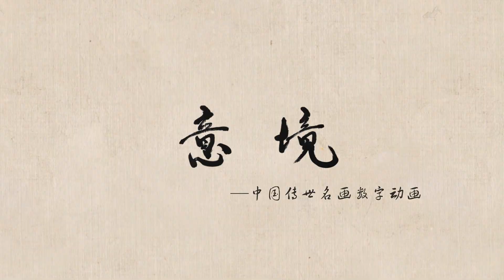千里江山„Tausend Li Berge und Flüsse“（下）(2/2) —中国传世名画数字动画 Berühmte chinesische Gemälde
一、《千里江山图》北宋（公元960年-1279年） 王希孟

    《千里江山图》是北宋一位十八岁的少年画家王希孟用时半年完成的青绿长卷巨作，是宋代青绿山水画中具有突出艺术成就的代表作。画卷纵51.5cm，横1191.5cm，现收藏于北京故宫博物院。
    《千里江山图》的“青绿山水”，是用矿物质的石青、石绿上色，山石厚重，画面富丽，色泽灿烂。画作通过采用散点透视的方法，呈现了“景随步移”的艺术效果，生动表达了人与自然和谐共存的理念。

1. „Tausend Li Berge und Flüsse“, Wang Ximeng, Nördliche Song-Dynastie (960 – 1279)
„Tausend Li Berge und Flüsse“ ist der Titel eines in Blaugrün gehaltenen Rollbildes des jungen 18jährigen Malers Wang Ximeng aus der Nördlichen Song-Dynastie. Das innerhalb eines halben Jahres gemalte Bild nimmt unter den songzeitlichen blaugrünen Berg-und Wasser-Gemälden einen herausragenden künstlerischen Platz ein. Das Werk misst 51,5 cm x 1191,5 cm und befindet sich im Pekinger Palastmuseum.
Die blaugrüne Landschaft dieses Werkes wurde durch die Verwendung von Azurit und Grünerde als Malpigmente erzeugt. Die Felsen wurden betont, das Bild ist prächtig, die Farben sind brillant. Der Künstler wandte die Streuperspektive als künstlerischen Effekt an, so dass der Betrachter sich in der Szene zu bewegen vermeint. Damit wird die Idee von der harmonischen Einheit von Mensch und Natur lebendig zum Ausdruck gebracht.